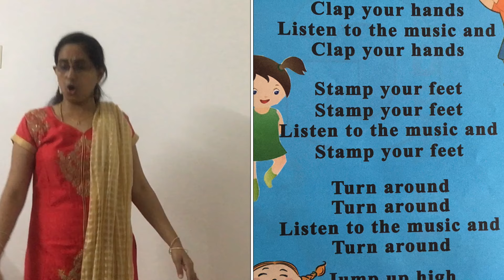Nursery Rhymes | Clap Your Hands how to teach rhymes for preschool kids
It’s an action rhyme for preschool kids- clap your hands clap your hands